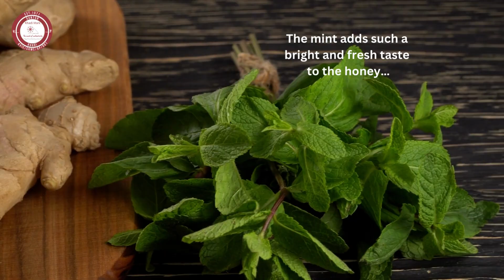Honey is a natural sweetener that has been used for its potential health benefits for centuries.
honey has all the goodness for being a healthy addition to your daily diet.
providing energy to the body, increasing your metabolic system, and as an antioxidant. Make it part of your daily lifestyle for a healthy life.